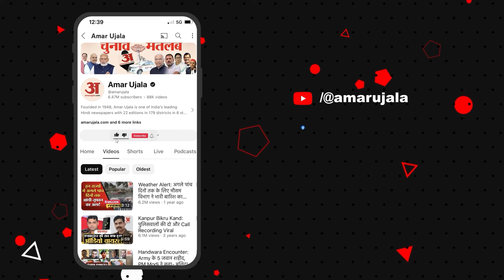INDIA गठबंधन के नेताओं ने बुलाई प्रेस कॉन्फ्रेंस, Vikramaditya Singh के समर्थन में CPIM और Mandi AAP